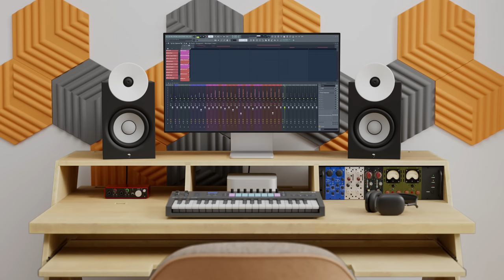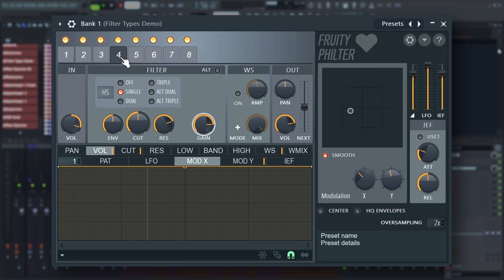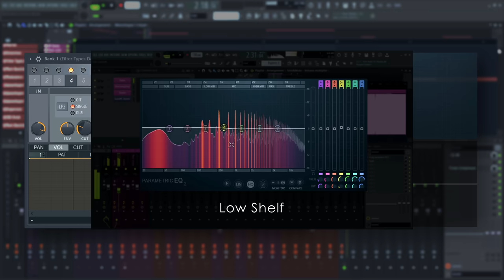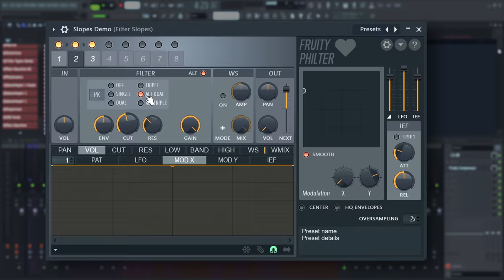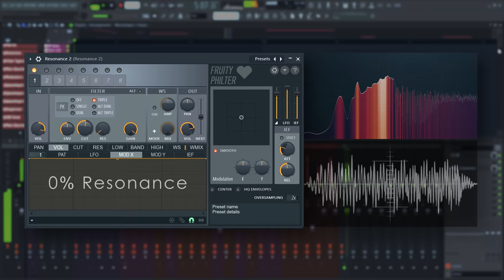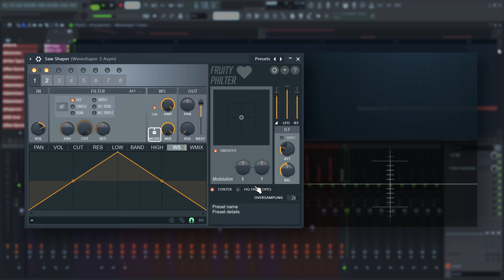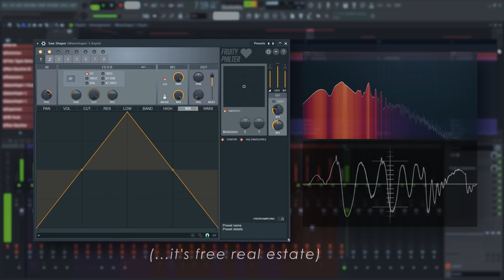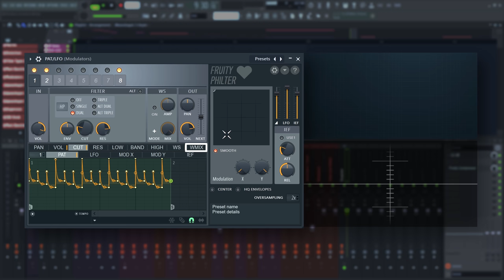FL STUDIO | Love Philter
CORRECTION: at 9:27 we mention that the LOW Band modulation target doubles as the DRIVE and Gain parameter in Mango Lowpass and Peaking/Shelving filters. It currently does NOT do that.

00:00 Introduction
00:30 What can Love Philter do?
01:00 Basic Functions
01:22 Input Panel
01:48 Filter Panel
05:11 WaveShaper Panel
08:20 Output Panel
09:00 Modulation (Pattern, LFO Etc.)
10:30 Editing Envelopes
12:08 X and Y Macros/ Global Controls
12:42 IEF (Input Envelope Follower)
13:47 Example | Vowel Filter
14:22 Example | Phase Disperser
15:09 Example | Neuro Style Filter Distortion Morph
16:03 Example | Acid Sequence
16:49 Example | Manual Phaser

Image-Line Software